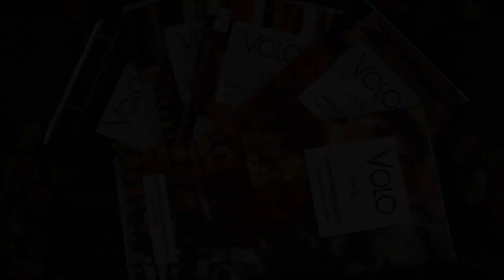Volo Chocolates, Windsor California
Chefs Susan and Jeff Mall of Volo Chocolates in Windsor, California make bean to bar chocolates including this Easter army of chocolate bunnies. Heather Irwin/BiteClub/Press Democrat